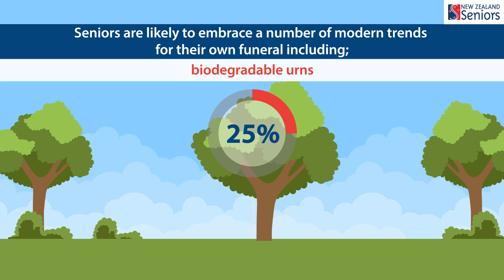The New Zealand Seniors Series: Cost of Death Report I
In the first instalment of the New Zealand Seniors Series, Cost of Death, we explore the emotional and financial costs of death along with the importance of preparation and having an open dialogue on the topic.